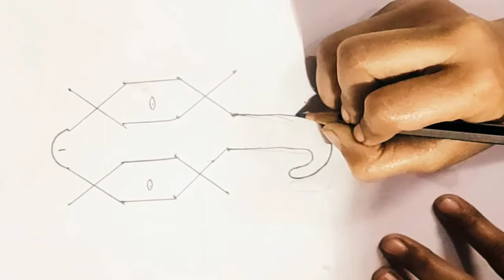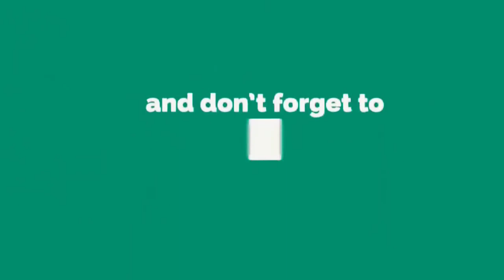How to draw God Ganesha with 4x4 dots easy How to draw Ganesh Ji very easy step by step